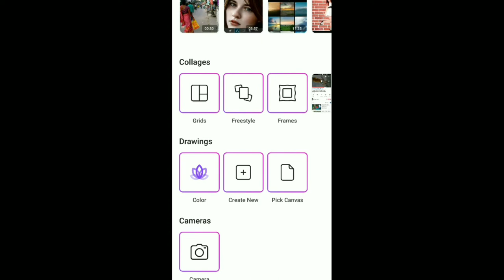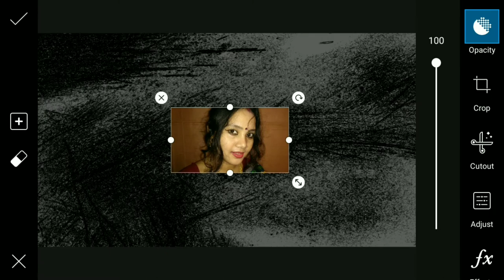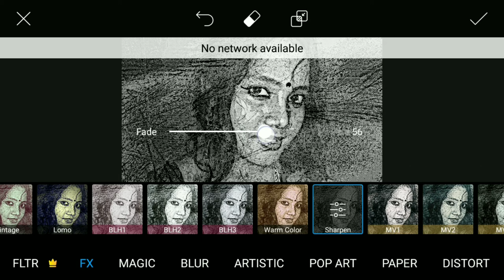Chalkboard Effect ।। Creative Chalkborad Editing ।। PicsArt Photo Editing ।। PicsArt Tutorial...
Chalkboard Effect ।। Creative Chalkborad Editing ।। PicsArt Photo Editing ।। PicsArt Editing Tutorial ।। by Creative Zone

➡️ Hi Guys,🙋

➡️ Many people are using Photo editing app(s) but they are do not know how to use this app(s).So I am showing photo editing tutorial.I hope you are learn many from my video tutorial(s).

No Copyright Images/Png(s):-

➡️If you like don't forget. 🤦🙆